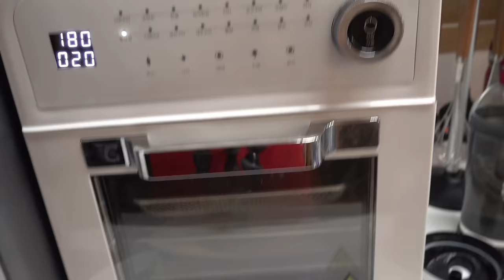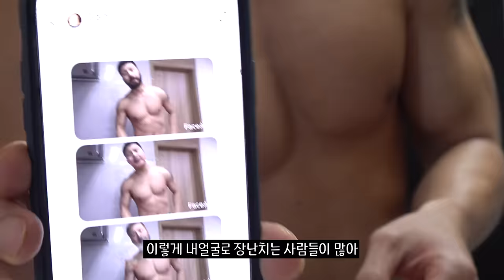신라면+김치 이건 못 참지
올해의 우수 스포츠 기업 말왕TV 투표 링크